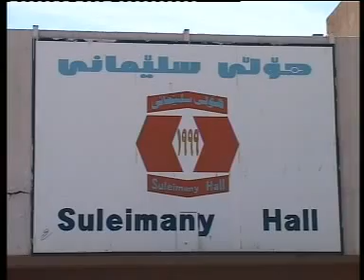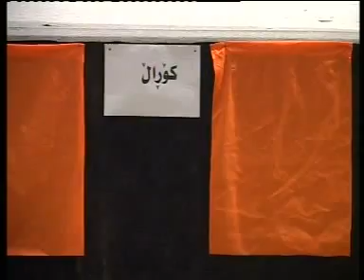بەشی یەکەم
شانۆ